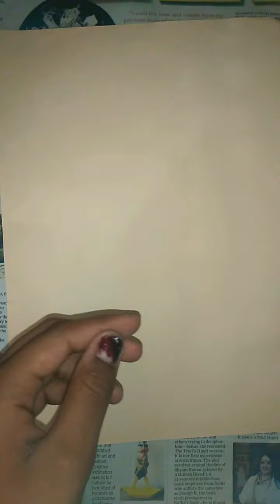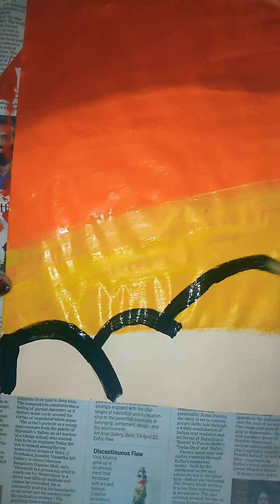Scenery painting by YASHU'S ART